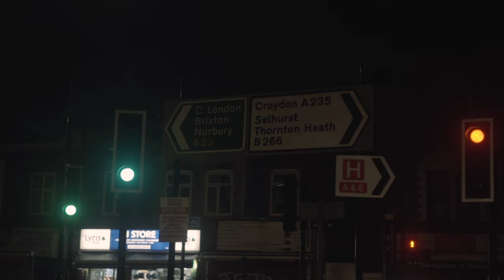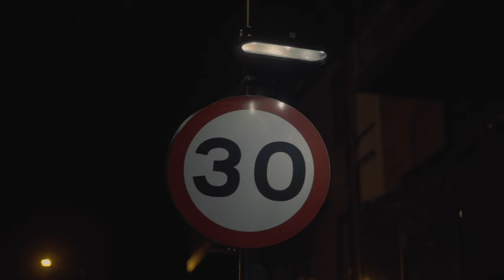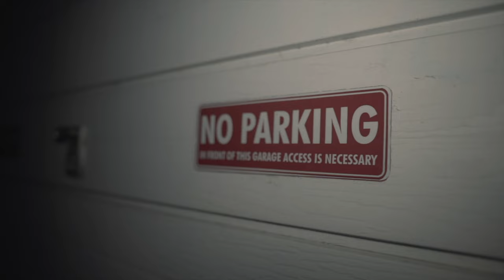Rellz x Dizzle - Senseless (Music Video) | Mixtape Madness